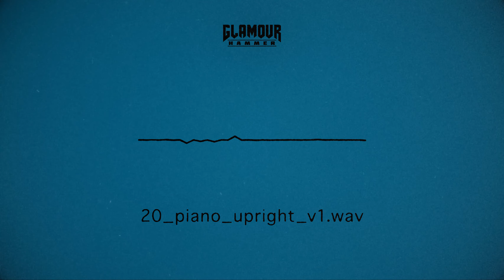Glamour Hammer // Teaser // October 8th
NEW SINGLE OUT FRIDAY 8